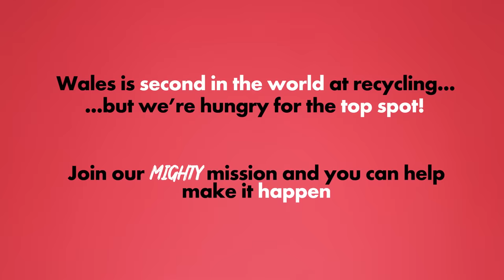Wales Recycles | Be Mighty. Recycle. | Eat. Recycle. Win!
Eat. Recycle. Win! Take the pledge to rescue food waste from the rubbish and you could win a Bluestone holiday or Welsh adventure.

18+ and Wales residents only. T&Cs apply.